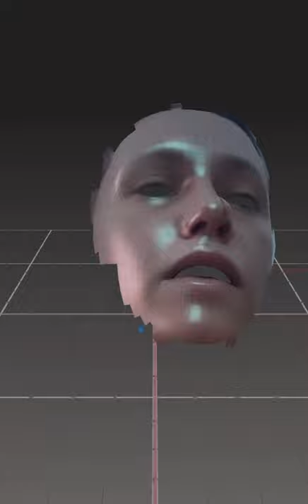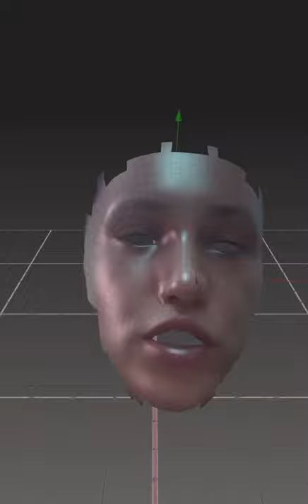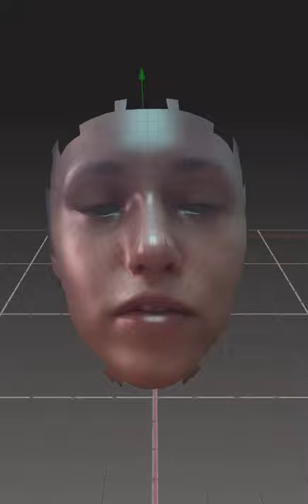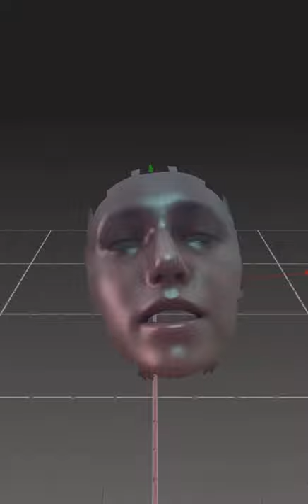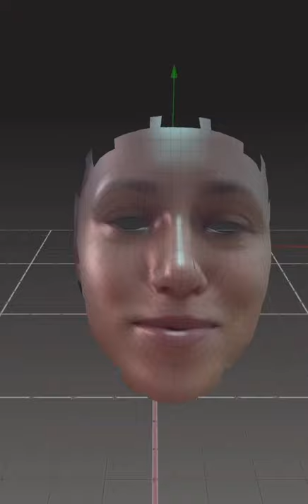How we learn life lessons? Channeling session by Voice of Source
All processes are one and the same. We need pressure or heat to obtain quintessence of herbs, crystals etc.
The same applies to humans. Our bodies are full of knowledge and gems awaiting to be discovered and the same contrast is needed to extract these essential valuables!
How to mine them?
You can find contrast in the outside world through obstacles, challenges, arguments and disagreements ( yes, welcome those) - the best place for growth or you to apply stillness as a form of contrast and release all limiting beliefs, complexes etc
Now you understand why your body heats up during long hours of meditation and why pain arises and why it is hard to focus and sit still and your awareness sways away … who wants contrast?
‘Just keep digging, cute and cuddly, cute and cuddly’ as the Madagascar penguins would tell you 🐧🐧🐧🐧
If you would like to book a Chakra Reading, commission a Psychic Portrait or work with a Shamanic Drum all my prices have gone up for these 3, the rest offerings will remain the same. You can find them in the shop section.